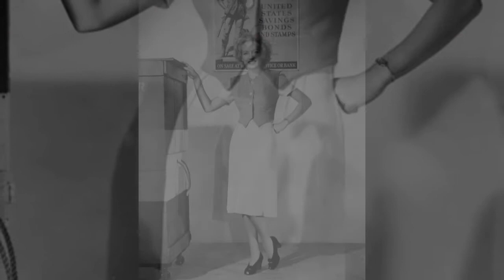EVELYN KEYES TRIBUTE